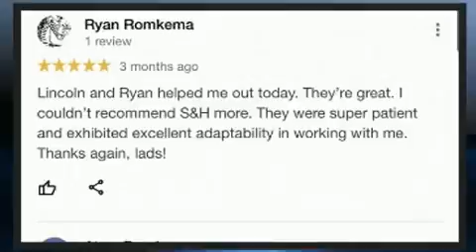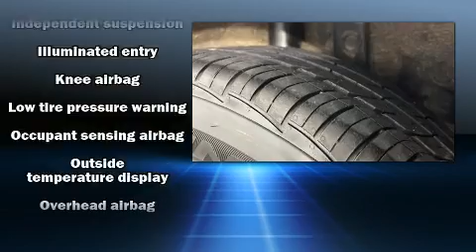2010 Toyota Prius I in Elkhart, IN 46514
S&H Motor Sales
51466 State Road 19
in Elkhart, IN 46514

Discerning drivers will appreciate the 2010 Toyota Prius. It features a continuously variable transmission, front-wheel drive, and a 1.8 liter 4 cylinder engine. Toyota paid particular attention to efficiency and practicality with the following features: delay-off headlights, variably intermittent wipers, a trip computer, front bucket seats, remote keyless entry, an overhead console, and air conditioning. Storage solutions are integrated throughout the interior, demonstrating thoughtful attention to detail. Audio features include a CD player with MP3 capability, steering wheel mounted audio controls, and 4 speakers, providing excellent sound throughout the cabin. Toyota also prioritized safety and security by including: dual front impact airbags, front side impact airbags, traction control, brake assist, anti-whiplash front head restraints, ignition disabling, and 4 wheel disc brakes with ABS. Electronic stability control ensures solid grip atop the road surface, no matter how challenging the driving conditions. We have a skilled and knowledgeable sales staff with many years of experience satisfying our customers needs. They'll work with you to find the right vehicle at a price you can afford.